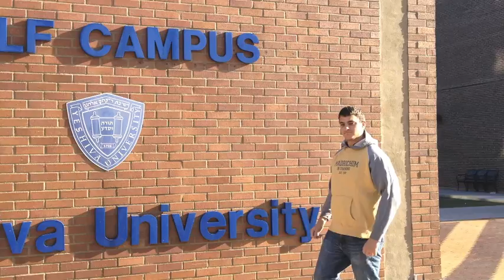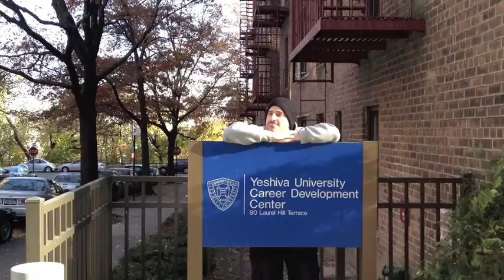Sy Syms: Take the Step!